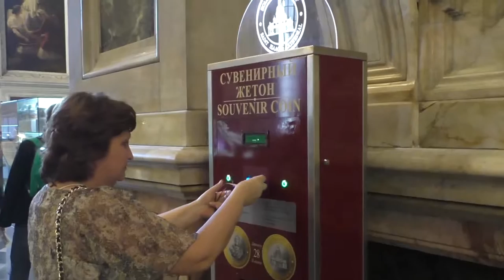8. Санкт-Петербург. Исаакиевский собор.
17 мгновений Питерского лета.